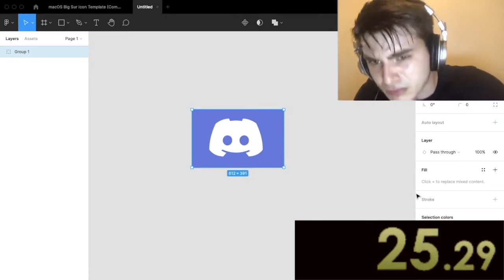New Discord Logo Speed Run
How the discord logo was made, found footage in the discord servers